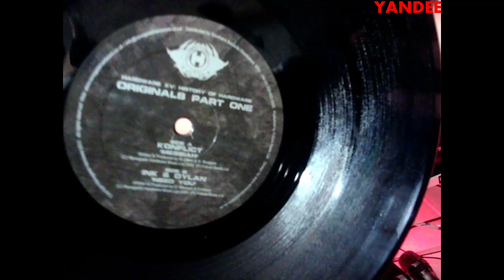YANDEE DJ @live on Christmas Stream_25.12.2020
Drum anb Bass / Neurofunk